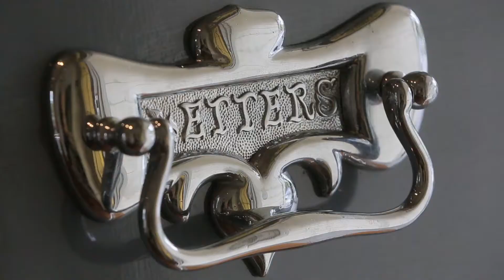Marshall White: 2 Leopold Street Glen Iris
Marshall White
2 Leopold Street Glen Iris